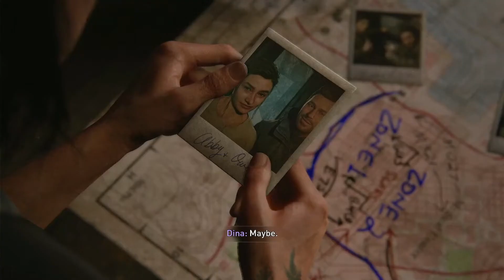1.12# The Last of Us Part II - Full Gameplay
05:03 - Looks Good On You